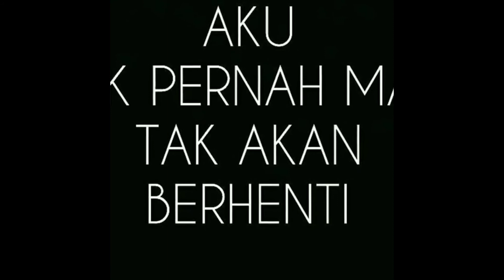Menolak lupa -MUNIR SAID THALIB-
-MUNIR SAID THALIB- (lahir di Malang ,jawa timur 8 desember 1965 - meninggal di jakarta dalam pesawat jurusan amsterdam, 7 september 2004 pada umur 38 tahun)
Meninggal di racun hanya karna menegakan kebenaran. Beliau aktivis HAM indonesia keturunan arab indonesia